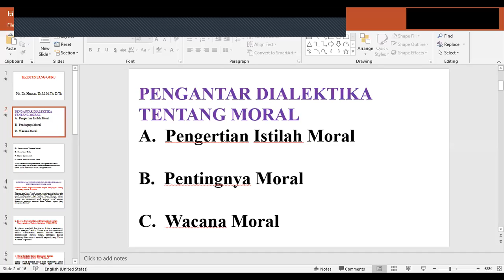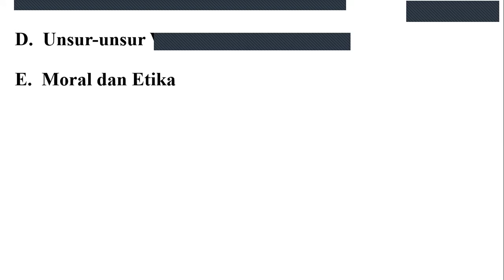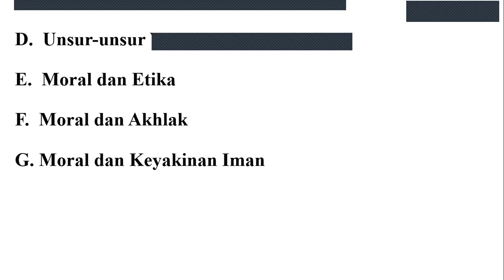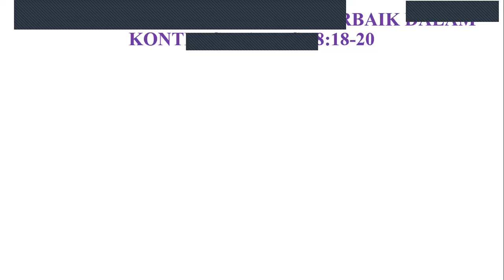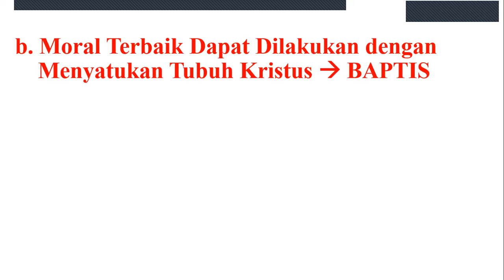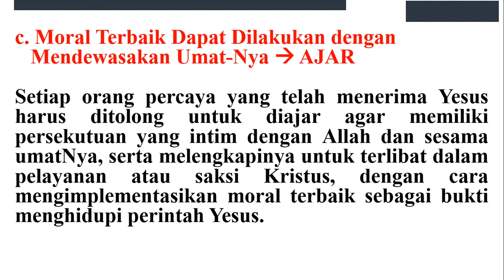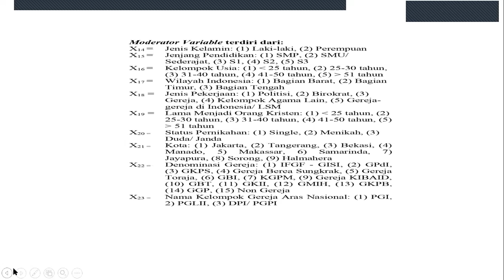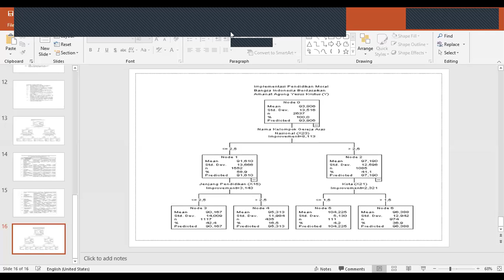KRISTUS SANG GURU (Pdt. Dr. Hannas, Th.M, M.Th, D.Th)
Moral memberikan penekanan pada perbuatan atau perilaku yang dinilai atau diukur berdasarkan standart kekal yakni kebenaran Allah yang permanen.

KRISTUS, SANG GURU MORAL TERBAIK DALAM KONTEKS MATIUS 5:1-7:29
a).  Senantiasa Merespon Positif dalam Segala Keadaan (5:1-12)
b).  Menjadi Teladan (5:13-16)
c). Terampil Mengajarkan Firman Tuhan (5:17-20)
d). Menunjukkan Hidup Berdamai dengan Semua Orang (5:21-26)
e). Mempertahankan Kesucian Hidup (5:27-32)
f). Dapat Dipercaya (5:33-37)
g). Mengasihi dengan Konsisten (5:38-48)
h). Murah Hati (Mat. 6:1-4)
i). Memiliki Kemampuan Mengendalikan Diri (6:5-18)
j). Tidak Materialistis (6:19-34)
k).  Tidak Senang Menghakimi Orang Lain (7:1-6)
l). Mengandalkan Tuhan (7:7-12)
m). Memiliki Tindakan yang Selaras dengan Firman Allah (7:13-29)